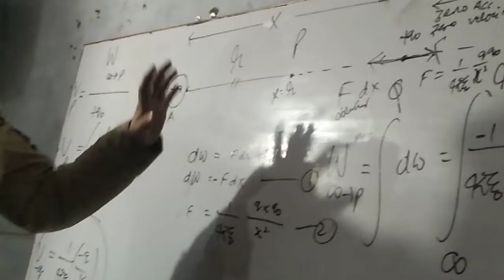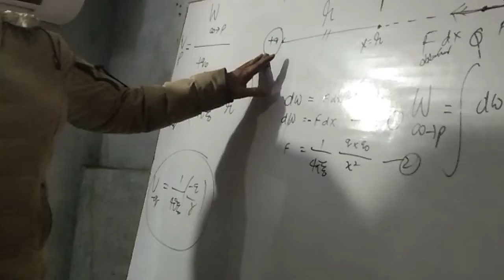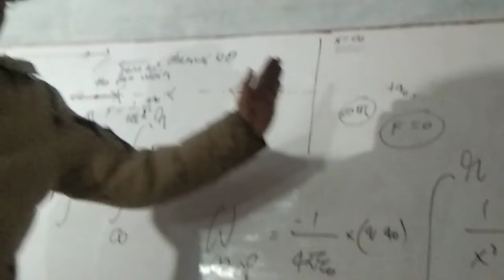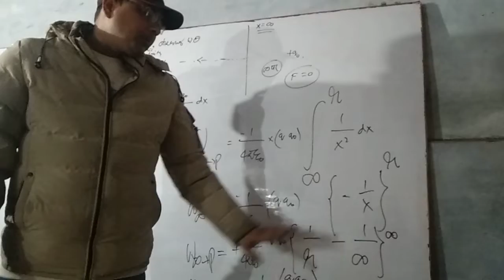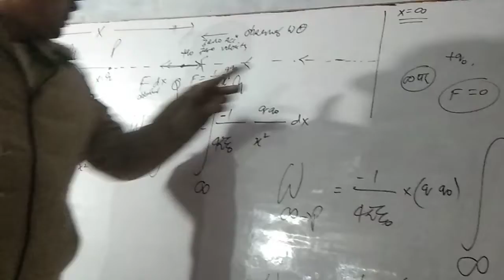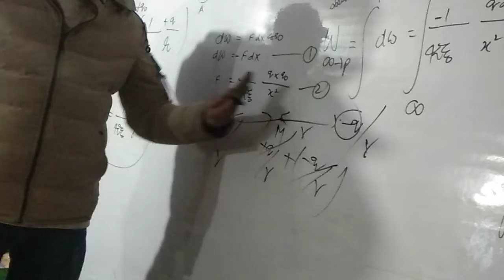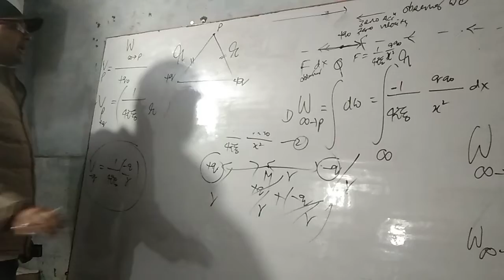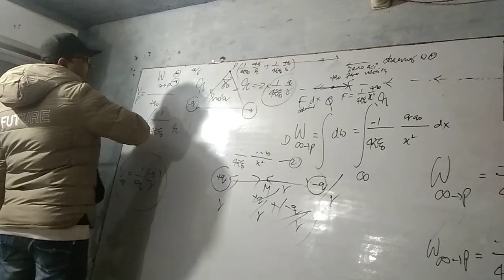of electric potential due to point charge#physicsmanish/class12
Electrostatic#Derivation of electric potential due to point charge/physicsmanish/class12/unit1